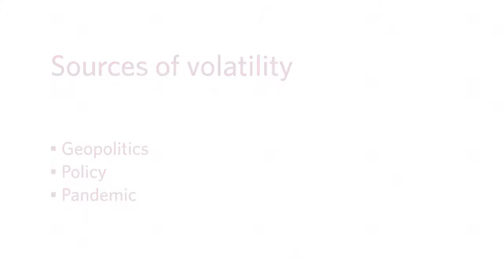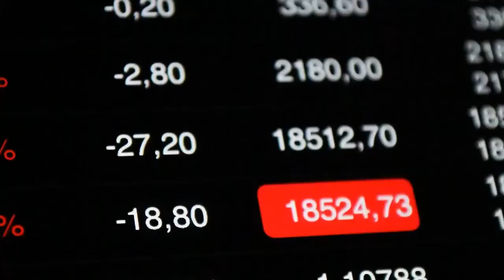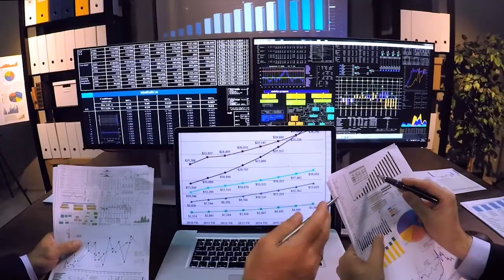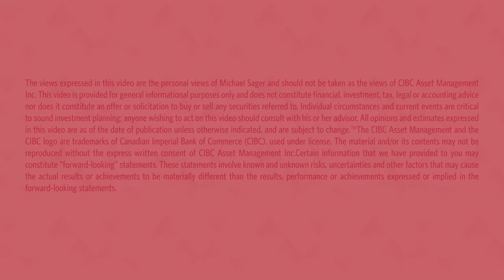Will Market Volatility Continue?